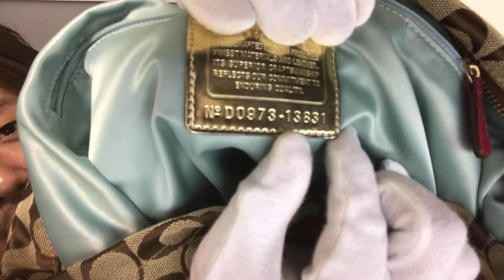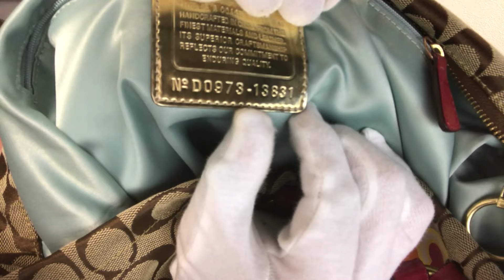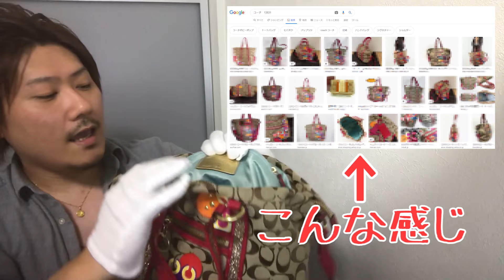【Vol.3】誰でも超簡単！COACH│コーチのアウトレット品の見分け方【ブランド品鑑定士とーや】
ブランド品鑑定士とーやです！

当チャンネルでは様々なブランド品に関する知識や真贋ポイント（コピー品の見分け方）などをお伝えしていきます。

↓【Vol.19】ドン・キホーテで売ってるブランド品って大丈夫？　の動画はこちら↓

↓【Vol.17】今さら聞けない！ブランド品のアウトレット品ってどんなモノ？　の動画はこちら↓

↓各SNSなどはこちら↓

■オリジナルブランド　NOBLE　DOMAINE(レザーケアクリーム他)　→

[Vol.3] Anyone is super easy! How to identify "COACH" outlet products[luxury item appraiser Toya]
I am a [luxury item appraiser].
We are doing activities to upload videos to YouTube, such as how to identify fake luxury items.
Turn on subtitles to see the English translation.